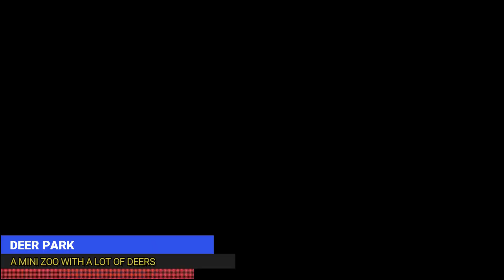Karimnagar in 40 seconds | Ravi Travel Vlogs